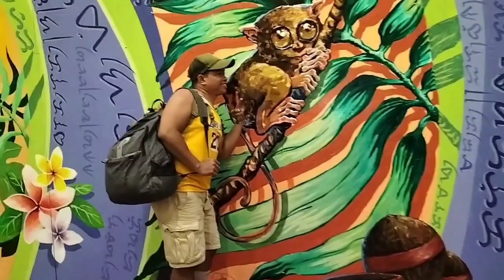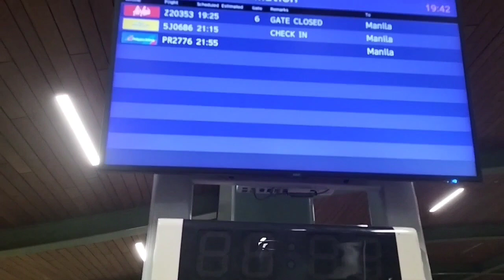Pabalik na kami ng Manila